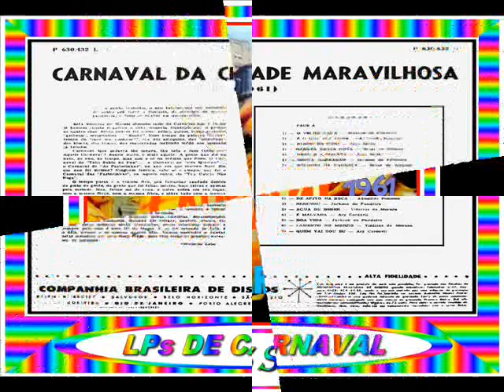14 - QUEM VAI SOU EU - ARI CORDOVIL - 1961==ARQUIVOS SERAEND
14- QUEM VAI SOU EU - ARI CORDOVIL
.(Haroldo Lobo / Milton de Oliveira)

LP / CARNAVAL DA CIDADE MARAVILHOSA / 1961

01- O VELHO GAGÁ - JACKSON DO PANDEIRO
.(Almira Castilho / Paulo Gracindo)

02- É O QUE ELA QUER - ADEMILDE FONSECA
.(J. Cascata / Luis Bittencourt)

03- BLOCO DO GARI - JOÃO MELLO
.(Antônio Almeida / Nilo Barbosa)

04- GAROTA BOSSA NOVA - CÉSAR DE ALENCAR
.(Antônio Almeida / Jorge de Castro / Wilson Batista)

05- NERO E A MULATA - JOÃO MELLO
.(Luis de França)

06- MINHA MARCAÇÃO - JACKSON DO PANDEIRO
.(Jackson do Pandeiro / Alventino Cavalcanti / Uzias Silva)

07- BOLINHO DE CACHAÇA - CÉSAR DE ALENCAR
.(Antônio Almeida / Wilson Batista / Jorge de Castro)

08- DE APITO NA BOCA - ADEMILDE FONSECA
.(Bidú Reis / Murillo Latini)

09- SERENOU - JACKSON DO PANDEIRO
.(Almira Castilho / Lindolfo Silva)

10- ÁGUA DE BEBER - VINICIUS DE MORAES
.(Tom Jobim / Vinicius de Moraes)

11- É MALVADA - ARI CORDOVIL
.(Haroldo Lobo / Ari Cordovil / Henrique de Almeida)

12- BOA VIDA - JACKSON DO PANDEIRO
.(Jackson do Pandeiro / José Garcia / Lourival Perez)

13- LAMENTO NO MORRO - VINICIUS DE MORAES

14- QUEM VAI SOU EU - ARI CORDOVIL

( GRAVADORA: PHILIPS P 630.432 L )

ARQUIVOS SERAEND